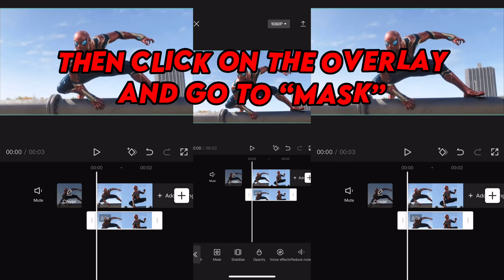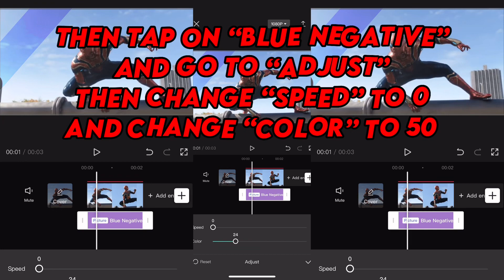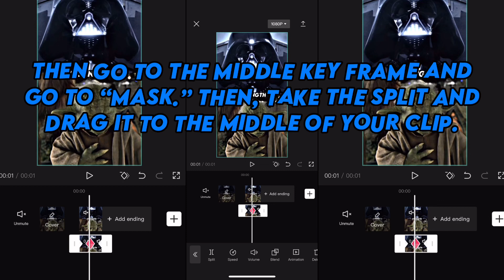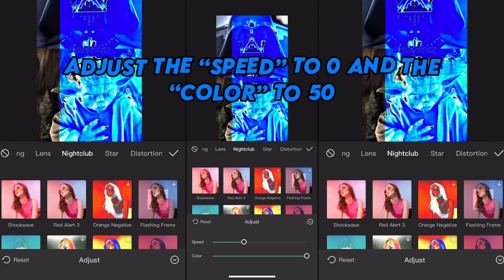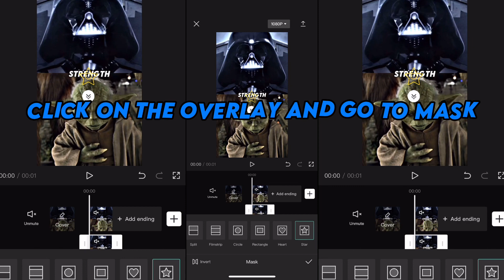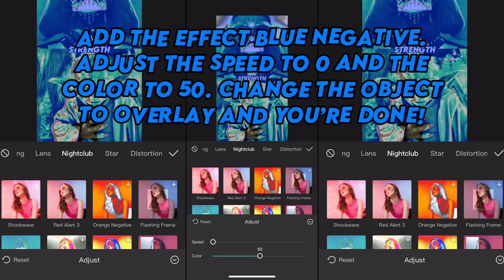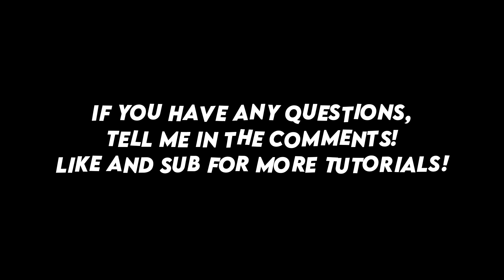How to Do Negative Lines on Capcut 🔥 | Normal and VS Edits!